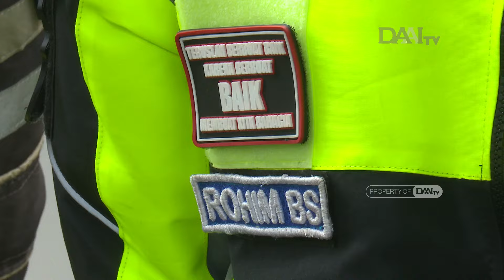Dedikasi Rohim untuk Keselamatan Pengguna Jalan | Halo Indonesia